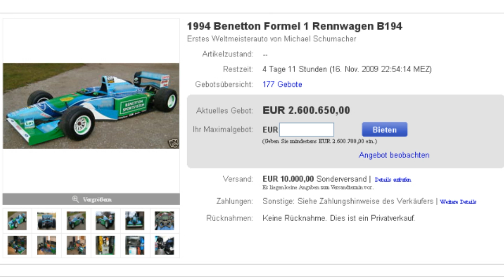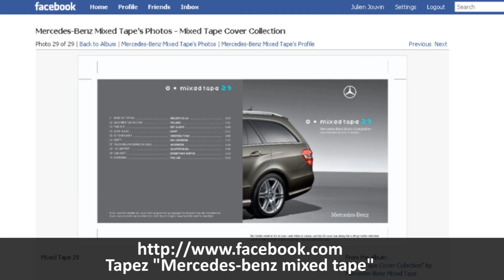JT d'autoplus.fr du 12/11/09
Bienvenue sur autoplus.fr
Au sommaire de ce journal, une F1 de Michael Schumacher sur eBay, une campagne contre lalcool au volant, les compils de musique Mercedes, une école de conduite pas comme les autres.

Sur eBay, le site denchères en ligne, on trouve de tout, vraiment tout. La preuve ! Il suffit de fouiller pour se retrouver nez à nez avec lannonce de la vente dune F1. Et pas nimporte laquelle. Il s'agit, en effet, de la Benetton de 1994, avec lequel Michael Schumacher a décroché le 1er de ses 7 titres de Champion du Monde ! Avis aux fans la monoplace est aux enchères jusquau 16 novembre prochain. Le lot comprend également de nombreuses pièces de rechange Enfin autant vous prévenir, à lheure où nous avons enregistré ce journal, le site comptait près de 200 mises et un prix actuel de plus de 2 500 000 euros !

Restons avec Michael Schumacher. Le septuple champion du monde sest engagé auprès dun célèbre fabricant de spiritueux pour avertir des dangers de la conduite sous lemprise de lalcool ! Parmi les vidéos réalisées celle dun barman qui tente de réaliser un cocktail alors que le pilote boucle un tour du circuit Ascari en Maserati GranTusimo S Comme le dit Michael Schumacher Alcool et conduite ne font pas bon ménage !

Amateur de musique, vous êtes en recherche permanente de nouvelles sonorités et de nouveaux talents ? (musique) Mercedes vous propose tous les 2 mois, depuis 5 ans, une compilation de morceaux de jeunes et talentueux artistes à télécharger via la Web TV. Cest la Mixed Taped. Via un clip vidéo, on nous propose même dapprofondir vos connaissances sur les groupes. Seul inconvénient, les commentaires ne sont disponibles quen anglais et en allemand. Enfin, une fois la compil enregistrée, rendez-vous sur facebook pour télécharger la jaquette et ainsi créer votre juke box sans bouger de chez vous.

Pour finir, voici une école de conduite pas comme les autres celle-ci se trouve dans le sud de Kandahar en Afghanistan. Les  élèves napprennent pas à manœuvrer des voitures mais des blindés ! Le but de cette opération qui implique soldats de l'Armée nationale afghane et forces internationales, consiste principalement à réduire le nombre d'accidents. Aujourdhui, 7 soldats meurent chaque mois. Pour sentrainer, ils disposent de terrains accidentés, dobstacles d'eau et de passages étroits. Avant de pouvoir prendre le volant des Humvees, donnés par les États-Unis, les soldats doivent suivre une formation dune durée de 3 semaines minimum car pour certains, il ne sagit pas que dune première fois dans un blindé, mais la première au volant dun véhicule tout court !